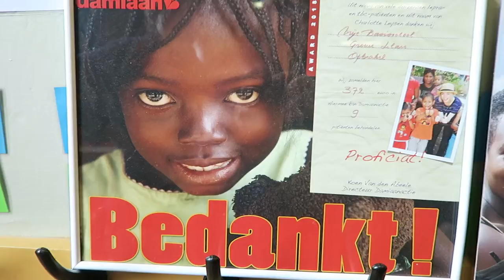Het Groene Lilare Opbrakel, voor het derde jaar in de bres voor de Damiaanactie